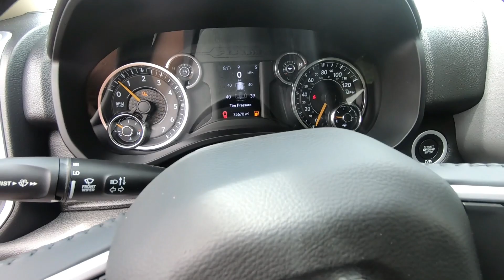Used 2020 RAM 1500SUV For Sale In Wooster, OH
Please visit Wooster Chrysler Jeep Dodge Ram to view this Used Black 2020 RAM 1500 for sale in Wooster, OH.

Stock#: D23264A

Vehicle Description:
2020 RAM 1500
ONE OWNER CLEAN CARFAX*** REMOTE START*** TRAILER HITCH*** AUTO ON/OFF HEADLIGHTS*** STEERING WHEEL MOUNTED CONTROLS*** BLUETOOTH*** CRUISE CONTROL*** REARVIEW CAMERA & MUCH MORE!!!*** WANT TO TEST DRIVE?